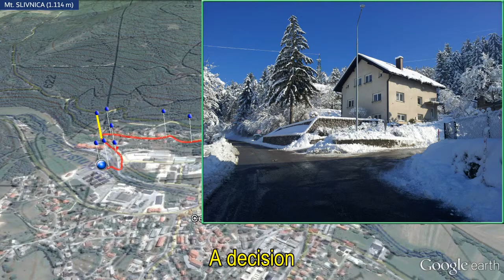Google Eart Pro - Testing Movie Maker - HD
Google Earth PRO is free !!! That is just great. However Googel Earth Pro Movie Creator tool has some issues with processing "thick" Tours. Watch Video to see how Google Eart Pro prematurely snaps frames. Prematurely means that all Tour elements are not drawn yet when frame is captured. Without creating a Movie Tour displays just fine.
Please note that subtitling, photo overlay and background music were created by Time2Place and not by Google Earth PRO.